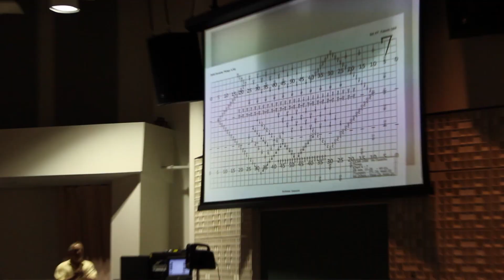UCMB Video Blog - Preseason 2011: Days 1-2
The UCMB kicks off its 2011 season with its new member weekend